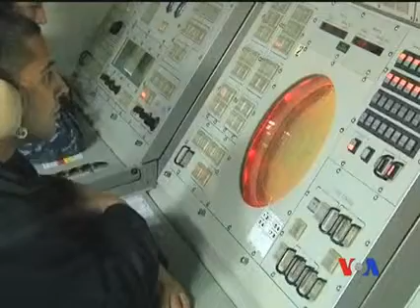US security China cyber attent